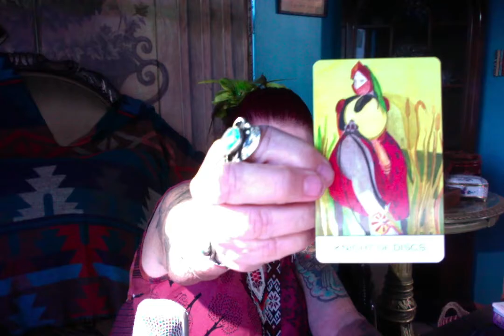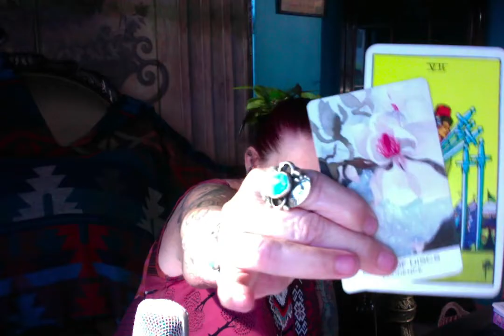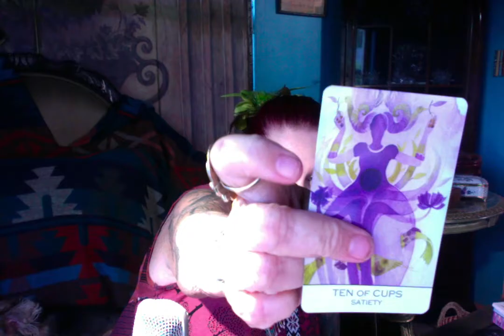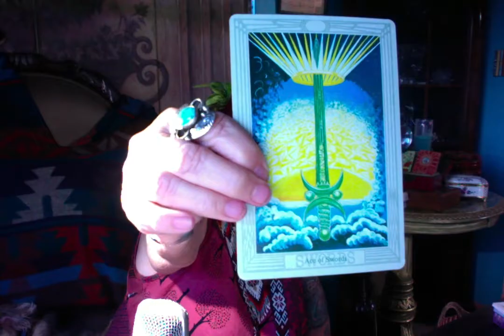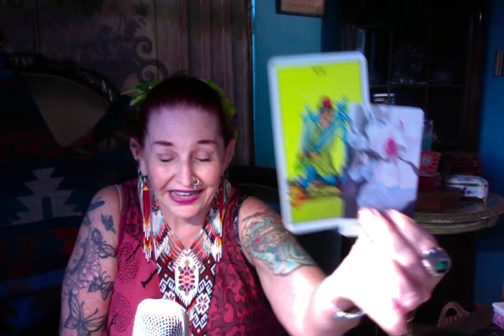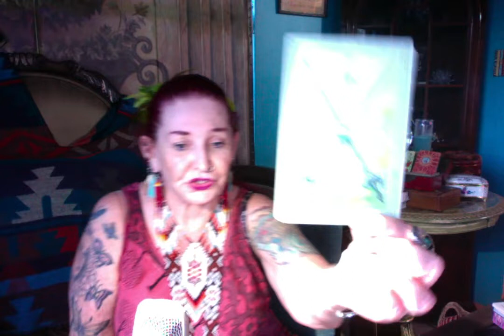Manafort and Mueller Saga ---- Hmmmm ----- Ganga Tarot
Manafort and Mueller Saga Hmmmm